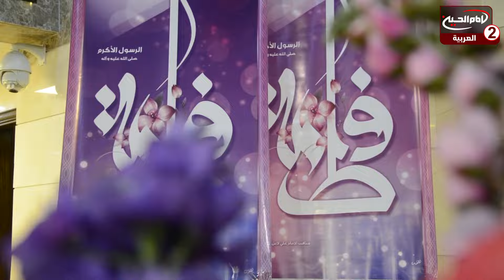تغطية خاصة: ذكرى ولادة السيدة فاطمة الزهراء عليها السلام ، سوريا- دمشق، بسمة صندوق،1444 ق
اسم البرنامج: تغطية خاصة

تقديم: بسمة صندوق

موضوع الحلقة: ولادة السيدة فاطمة الزهراء عليها السلام

كود البرنامج :  9.24667

المواضيع الجانبية: احياء الشعائر الفاطمية
فضائل السيدة فاطمة الزهراء عليها السلام
صفات السيدة فاطمة الزهراء عليها السلام
نشر ثقافة اهل البيت عليهم السلام
مقامات السيدة فاطمة الزهراء عليها السلام

       التصنيف : اشخاص

أساليب و طرق ايصال المساعدات المالية لقناة الامام الحسين عليه السلام:

١- عبر مكاتب شركات التحويل المالي في مدينة كربلاء المقدسة الى قناة الامام الحسين عليه السلام
٠٠٩٦٤٧٨٢٢١٨٠٠٠٥العراق

٢- عبر ارسال رسالة باسم لبيك ياحسين الى رقم هاتف قسم العلاقات العامة في القناةsmsاو الواتس آب
٠٠٩٦٤٧٨٢٢١٨٠٠٠٥العراق

اب ستور:
Imam husseintv by IMAM HUSSEIN TELEVISION NETWORK

موقع قناة الامام الحسين عليه السلام الثانية باللغة العربية:

https//Imamhussein2.tv